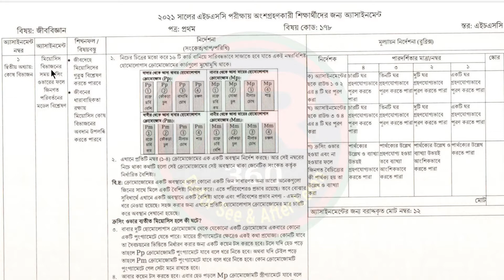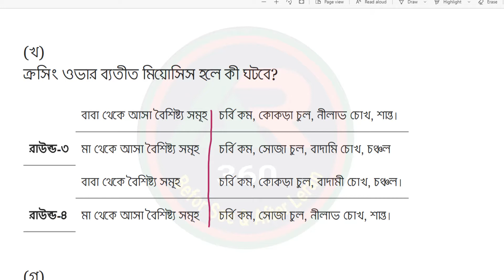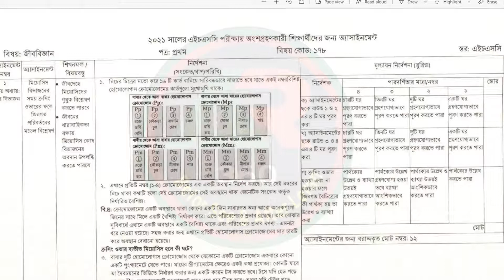HSC 2021 Biology Assignment Answer 2nd Week